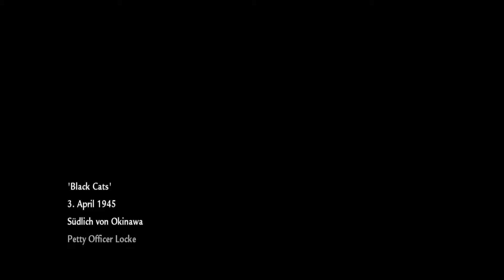Call of Duty Wold at War Story Part Nr / Deutsch